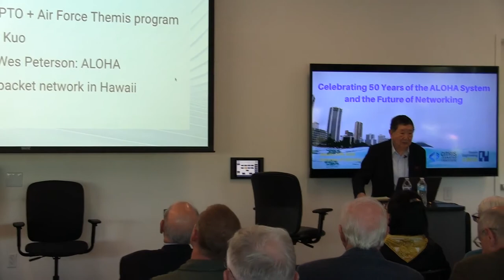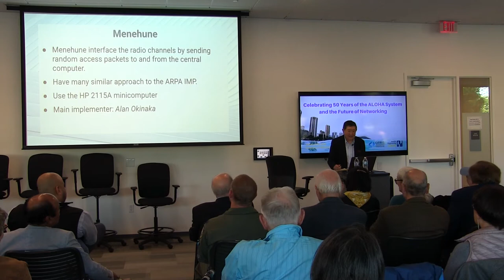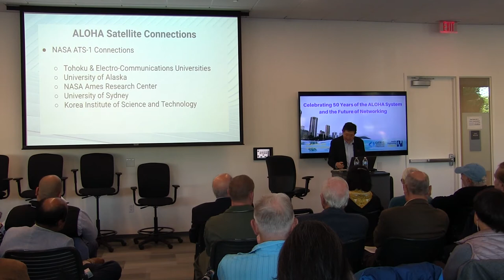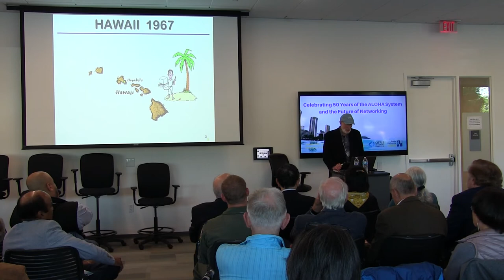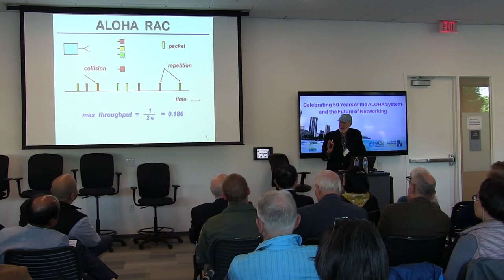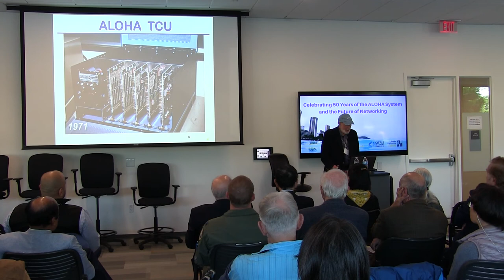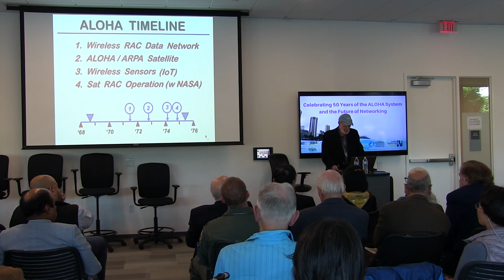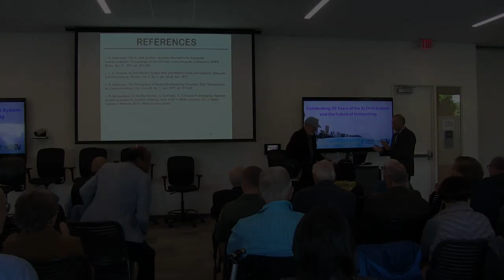50 Years of ALOHA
Speakers: Norm Abramson and Frank Kuo.